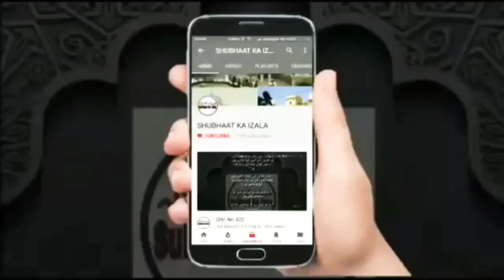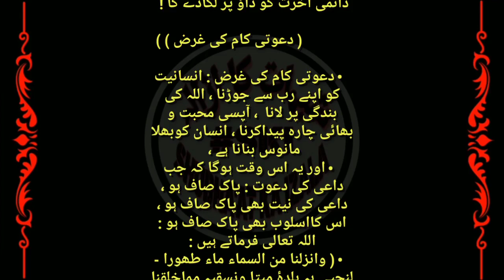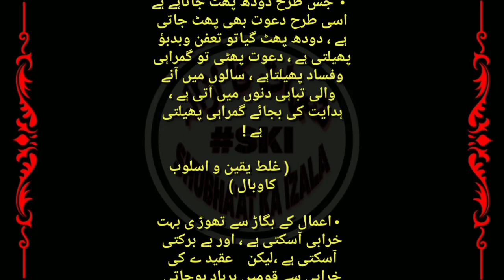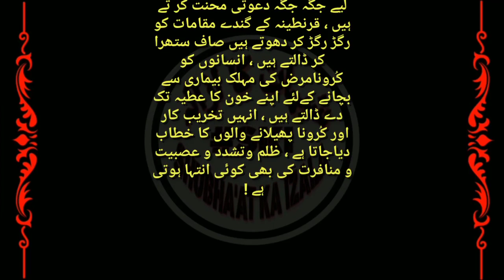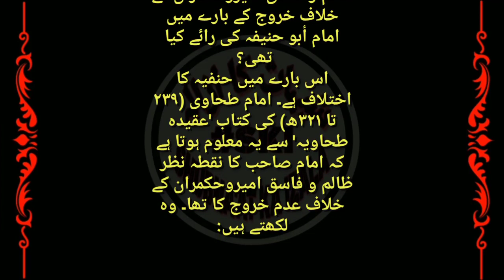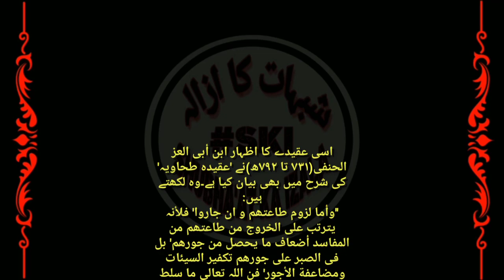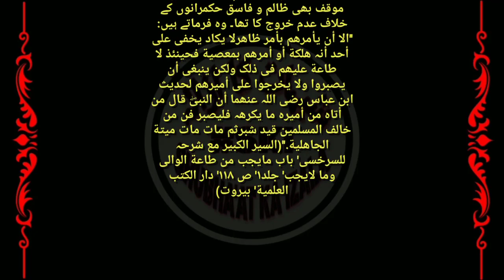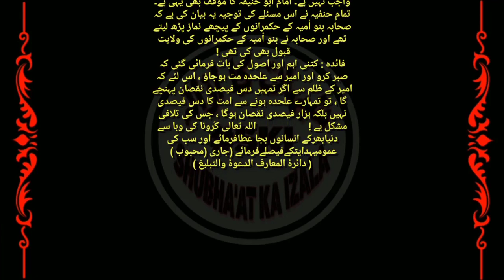Dawati Kaam Insaniyat ki Baqaa ka Zamin hai, Ijtamiyat Deen Ki Rooh Hai, Qist No 728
قسط (۷۲۸) دعوتی کام انسانیت کی بقا کاضامن ہے ، اجتماعیت دین کی روح ہے ،